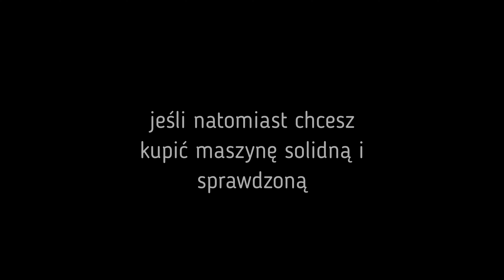Agregat Bezorkowy + Valtra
Ścieżka dźwiękowa nie jest naszą własnością.
Nie rościmy sobie do niej żadnych praw autorskich.
Film ma charakter wyłącznie edukacyjny.